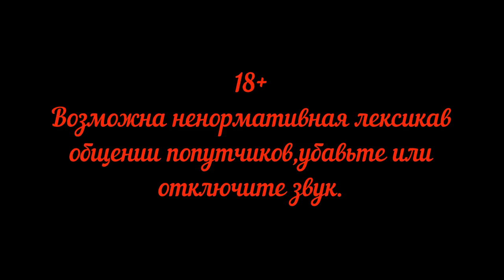Красноярск Москва Россия из окна поезда Серия 12